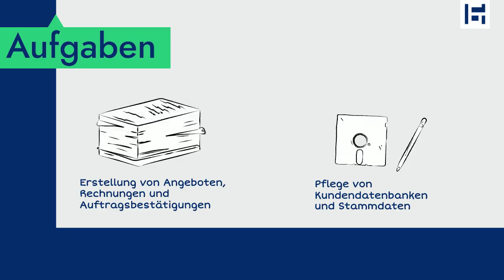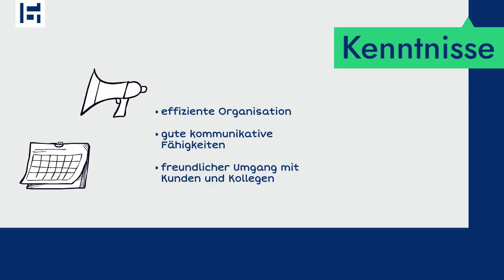Was macht eigentlich ein Kaufmännischer Sachbearbeiter oder Sachbearbeiterin?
Dieses Video gibt dir einen kleinen Einblick in die vielfältigen Aufgaben und Herausforderungen dieses Berufs und den Büroalltag.
Lerne, wie Sachbearbeiter*innen den Geschäftsablauf reibungslos gestalten und zu erfolgreichen Ergebnissen beitragen. 🌟🔍📈

Bist du neugierig geworden und suchst einen Job in diesem Bereich?